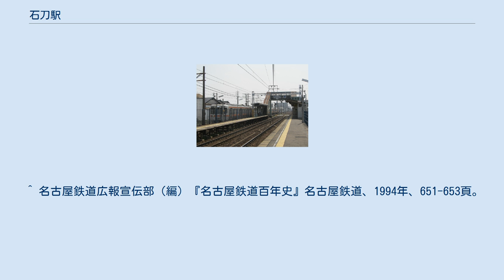石刀駅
石刀駅（いわとえき）は、愛知県一宮市今伊勢町馬寄西流にある、名古屋鉄道名古屋本線の駅である。
 2面2線の相対式ホームを持つ地上駅で、普通のみが停車する。
1番線ホーム側に駅舎（改札口）と2番線ホームへの跨線橋がある。
2番線（一宮・名古屋方面）は並走するJR東海道本線との間にホームがある関係上、今伊勢駅よりも2番線ホームは狭く、JRの列車が通過する時には風が強く吹く。
 ホームの長さは80m（4両分）。
駅集中管理システム（管理駅は名鉄一宮駅）を導入した無人駅で、券売機・精算機・改札機がある。
トイレは未設置。
以前は駅前商店で硬券の乗車券を発売していた。
 駅構造 i-バス（一宮市循環バス） ^ “令和元年度 移動等円滑化取組報告書(鉄道駅) (PDF)”. 名古屋鉄道. 2020年11月24日閲覧。
 ^ a b c d 名古屋鉄道広報宣伝部（編）『名古屋鉄道百年史』名古屋鉄道、1994年、867頁。
 ^ a b 名古屋鉄道（編）『れいめい』第463号、名古屋鉄道、1987年4月、 26頁。
 ^ 一宮市議会定例会、1999年9月9日 ^ SF カードシステム「トランパス」導入路線図 - 名古屋鉄道、2005年2月25日 ^ a b 駅時刻表：名古屋鉄道・名鉄バス、2019年3月24日閲覧 ^ 電気車研究会、『鉄道ピクトリアル』通巻第816号 2009年3月 臨時増刊号 「特集 - 名古屋鉄道」、巻末折込「名古屋鉄道 配線略図」 ^ 名鉄120年史編纂委員会事務局（編）『名鉄120年：近20年のあゆみ』名古屋鉄道、2014年、160-162頁。
 馬寄駅に関するカテゴリ: